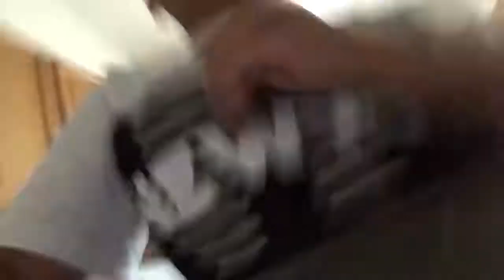New member of the family!!!